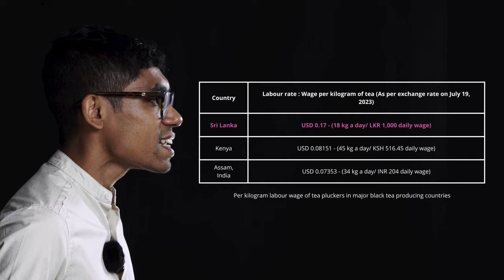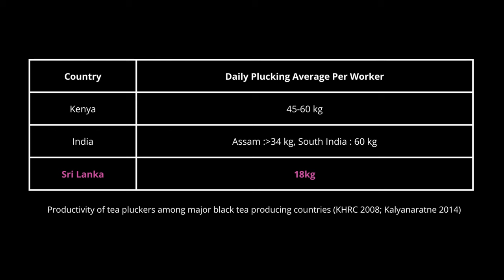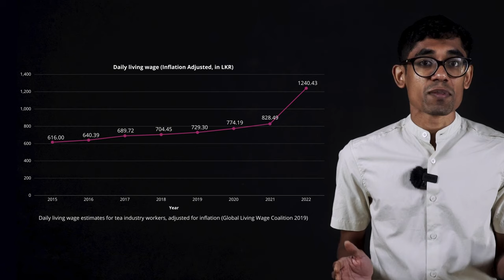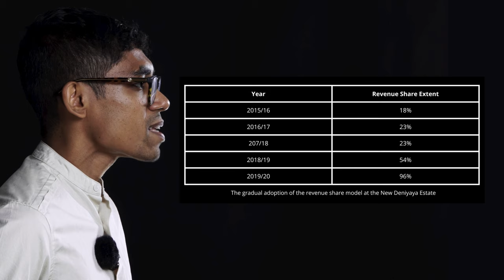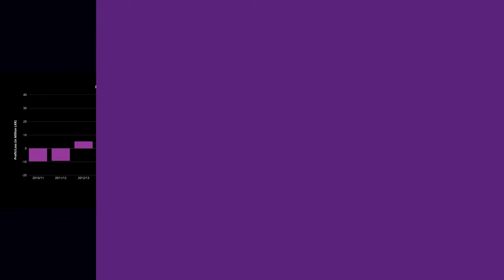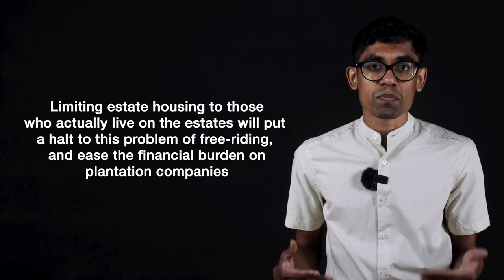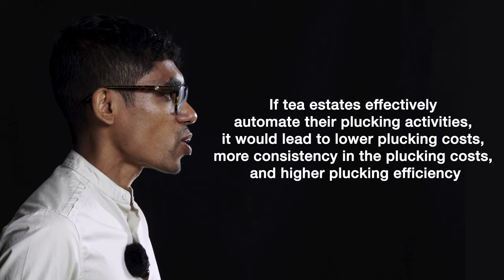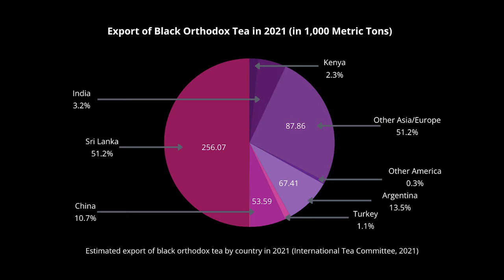Sri Lanka's Tea Labour Market explained | Sudaraka Ariyaratne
In this video, Sudaraka Ariyaratne (Research Consultant, Advocata Institute) explains Sri Lanka's Tea Labour, Welfare and the Minimum Wage in Tea Plantations. This video is based on the comprehensive report launched by the Advocata Institute titled “Market Competitiveness of the Tea Industry of Sri Lanka”, written by Sudaraka Ariyaratne.

The report on 'Market Competitiveness of the Tea Industry of Sri Lanka' can be accessed on the Advocata